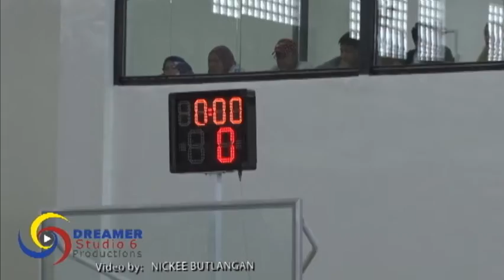LANAO vs SULU 1st Quarter December 05, 2022 1st BARMM Inter-Province Basketball - NICKEE BUTLANGAN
WATCH  |  LANAO vs SULU 1st QUARTER
                    December 05, 2022
OPENING 1st BARMM Inter - Province Invitational Basketball Tournament
                    By: Nickee Butlangan
                    Nickee Butlangan - News Stringer
Sultan Jamalul Kiram Central School Gymnasium, Maimbung, Sulu
Province of Sulu